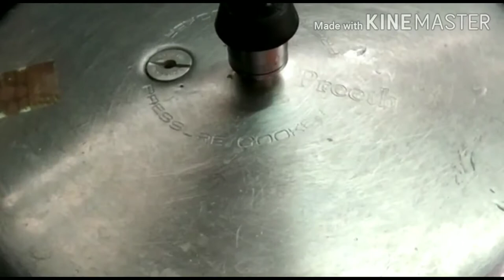Samba Godhumai Kichadi in Tamil / Samba Rava kichadi/Healthy Kichadi Recipe in Tamil.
Dears,

Try this delicious and healthy recipe.